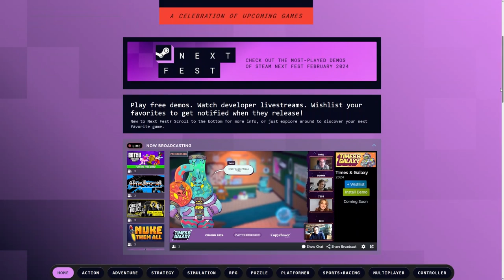TOP 6 Indie Games to Watch in 2024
TIMESTAMPS
00:00 Intro
00:36 Number 6
01:15 Number 5
02:10 Thank you!
02:22 Number 4
03:25 Number 3
04:20 Number 2
05:30 Number 1
06:50 Game Over